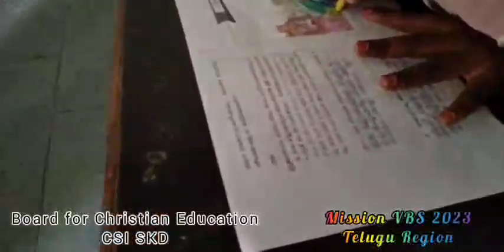Mission VBS 2023 Telugu Region . Part -1